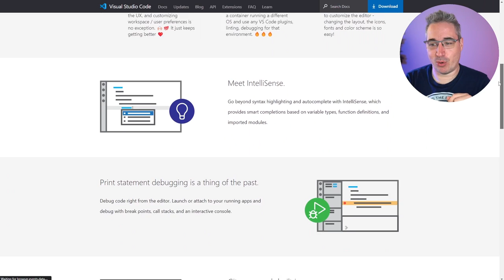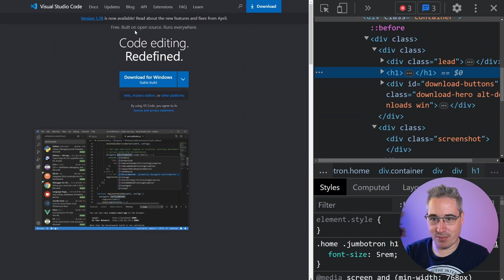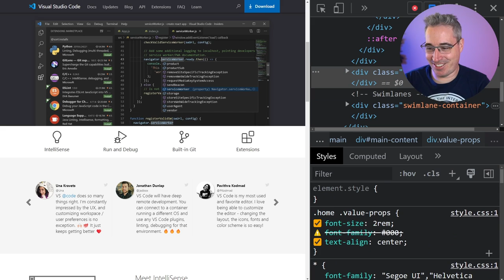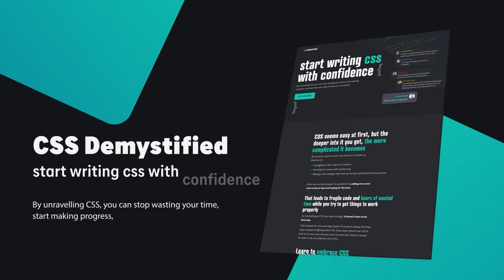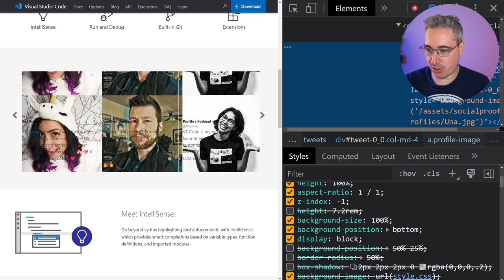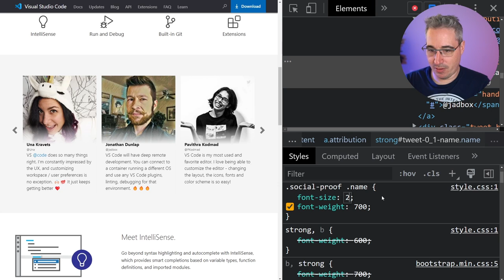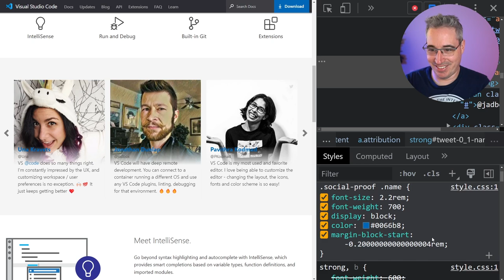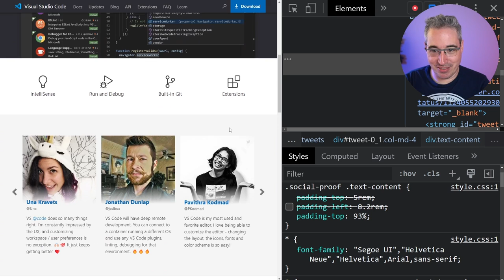Redesigning VS Code's Website With Inspect Element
🎓 Understand how CSS works so you can write it with more confidence with the help of CSS Demystified (including a 2 hour bonus session on deep diving your dev tools)

Redesigning things through the dev tools is a great way to learn a lot more about how they work, and the real power of them, and VS Code has a pretty ugly home page, so I thought it would be fun to try and redesign it only using my dev tools 😀

⌚ Timestamps
00:00 - Introduction
00:46 - Taking a look at what we’re starting with
00:56 - The hero area
04:17 - The 4 icons
05:11 - Fixing the line-heights
06:14 - CSS Demystified
06:50 - The testimonials